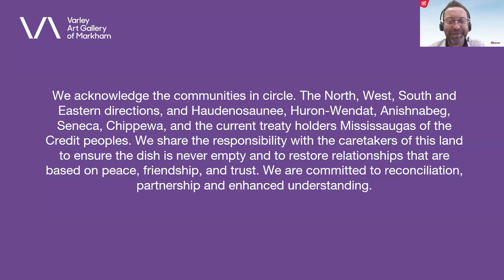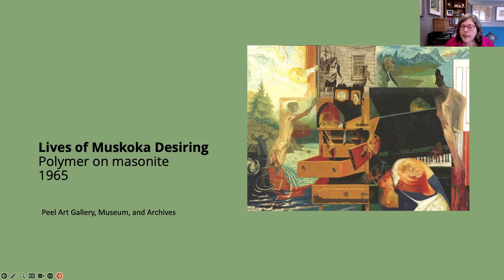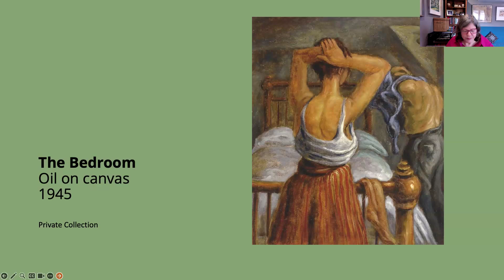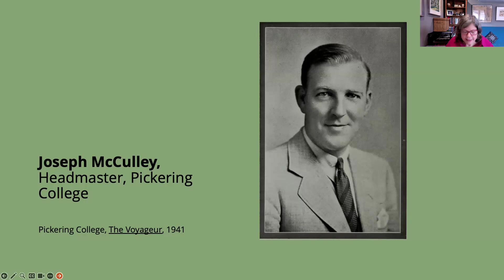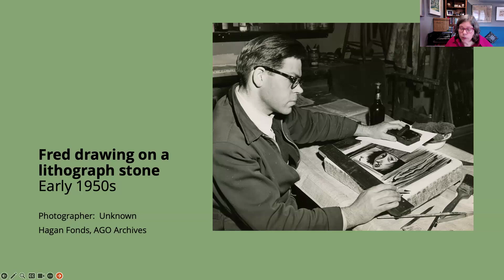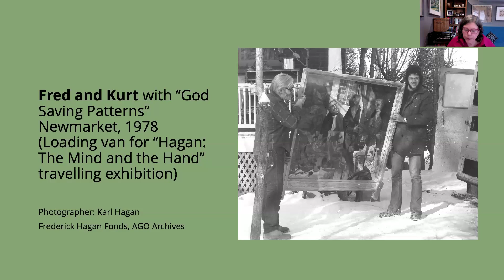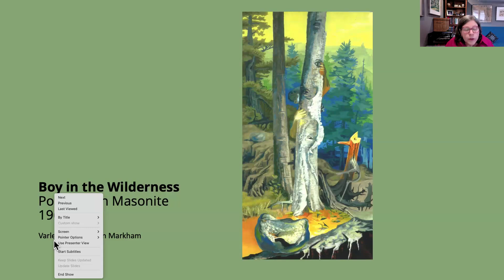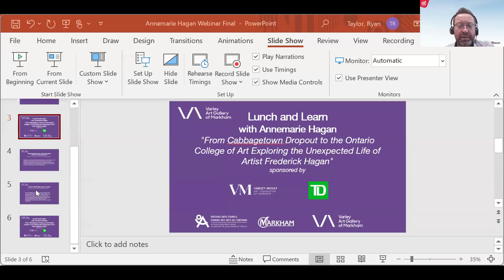Lunch and Learn: Annemarie Hagan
This video is a recording of a virtual talk titled "From Cabbagetown Dropout to the Ontario College of Art: Exploring the Unexpected Life of Artist Frederick Hagan" by the artist's daughter Annemarie Hagan. It aired live on June 26, 2024 on Zoom.

About Frederick Hagen
When Frederick Hagan passed away in 2003 at the age of 85, he was lauded for his influential role as a respected artist, stamp designer, and teacher at the Ontario College of Art (now OCAD University) for 37 years.

Born to working-class parents in Cabbagetown, Toronto in 1918, Fred was expected to quit school after grade ten to help support his widowed mother and seven siblings. While working in local factories in the late 1930s, he began taking evening art classes at the Ontario College of Art, where he was encouraged by teachers such as Group of Seven member Franklin Carmichael.

The onset of World War II in 1939 brought unexpected opportunities and challenges to Fred, as unlikely personal and historical factors came together, allowing him to fulfill his dream of becoming an artist and a teacher.

One of his works, Boy in the Wilderness, is currently exhibited in our summer exhibition, Summer Solstice, on display until September 2, 2024.

About Annemarie Hagan
Annemarie Hagan, the daughter of Frederick Hagan, has been interested in her father’s art since childhood, first assisting him with historical research when she was just twelve. Now retired after a career in museums, she has been researching Fred’s early life and influences.

Annemarie is an award-winning curator and museum professional with over 35 years of experience. From 1998 to 2014, she was the Manager of the Museums of Mississauga, guiding the growth of the museums, including the restorations of Benares Historic House, the Port Credit Log Cabin, and the Leslie Log House. More recently, she served as Senior Curator of History at the Peel Art Gallery, Museum, and Archives (PAMA) in Brampton. Her work there included innovative collaborations with local Sikh, Muslim, Black, and Indigenous communities. A lifelong history enthusiast, Annemarie holds a B.A. in History and Women’s Studies from the University of Toronto and an M.A. in Public History from the University of Waterloo. Annemarie now enjoys a quiet life in the historic town of Fergus, Ontario.